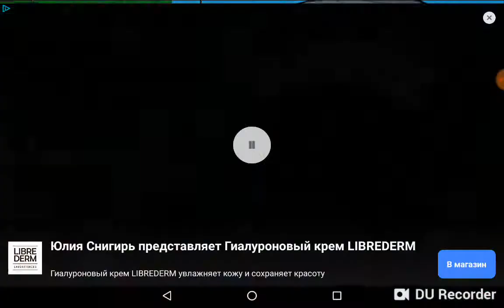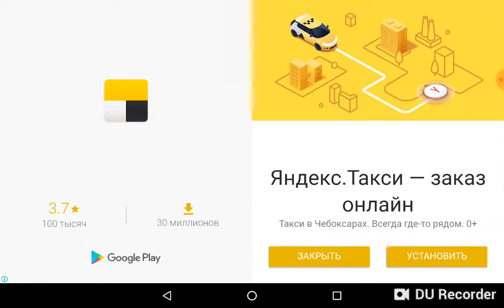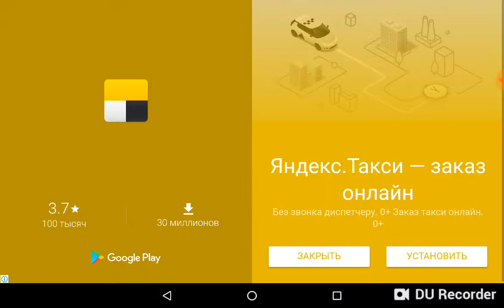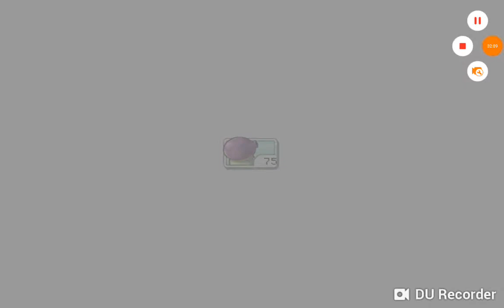PLANTS VS ZOMBIES 2 SERIYE GECTIM YENI BITKILER!!!!!